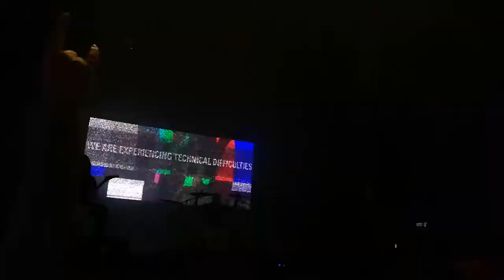Carpenter Brut Hairspray Hurricane BSF Bruxelles 16/08/2018